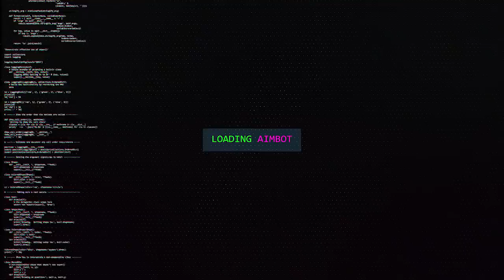CADE OS NOOBS DE NATAL??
Alguem me fala cade os noobs de natal pq to achando só pro player ehuehueheuh